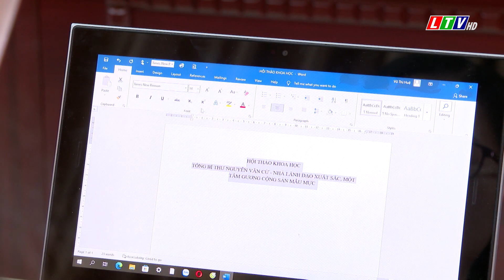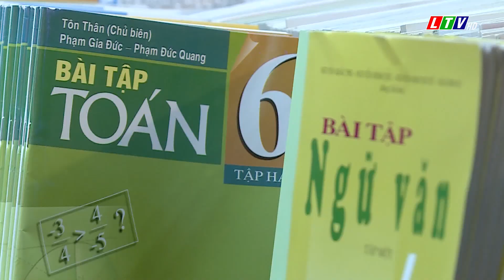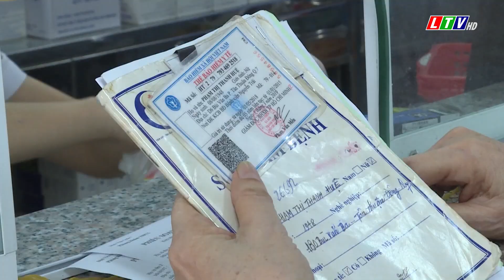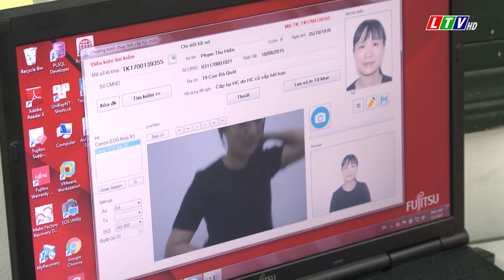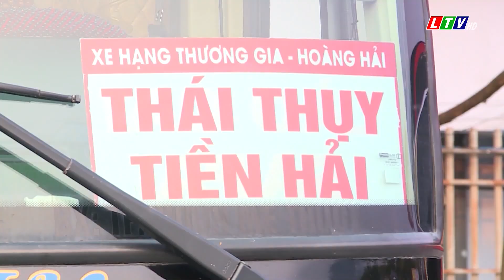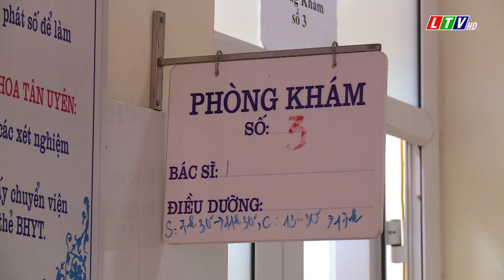Lai Châu - Tin tức thời sự sáng, ngày 18/06/2022